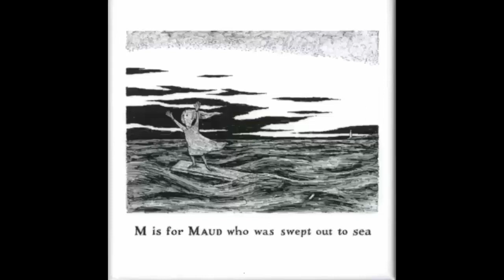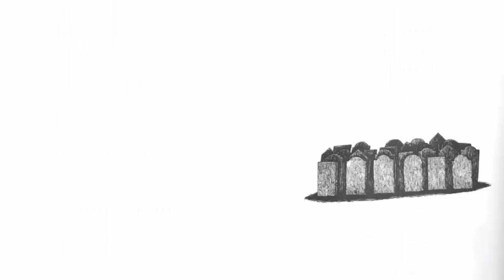☠️The Gashlycrumb Tinies☠️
Re-upload.

Twitter.com/mutantmuseum
Instagram.com/dannydantdrawwell
Letterboxd.com/mistermorrison/